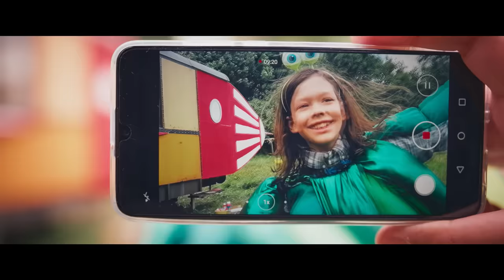Das fliegende Klassenzimmer - Trailer (deutsch/german; FSK 0)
Inhalt: Als die 13-jährige Martina (Leni Deschner), die mit ihrer alleinerziehenden Mutter (Jördis Triebel) und ihrem kleinen Bruder in einer Berliner Hochhaussiedlung lebt, die Chance auf ein Stipendium für das begehrte Südtiroler Johann-Sigismund-Gymnasium bekommt, ist sie Feuer und Flamme. Doch kaum ist sie im idyllischen Alpenstädtchen Kirchberg angekommen, machen ihr die taffe Jo (Lovena Börschmann Ziegler), der gutmütige Matze (Morten Völlger) und der kleine Uli (Wanja Valentin Kube) klar, dass es Regeln gibt. Die Stadtkinder im Internat und die „Externen“ aus dem ländlichen Ort mischen sich nicht untereinander, im Gegenteil, sie sind verfeindet, und zwar seit Generationen. Daran können auch die Erwachsenen nichts ändern: Der gutmütige Internatsleiter Justus Bökh (Tom Schilling) versucht es mit Geduld, die Schuldirektorin Kreuzkamm (Hannah Herzsprung) mit Strenge, kommt damit aber auch nicht weiter, zumal sie auch die Mutter von Externen-Anführerin Ruda (Franka Roche) ist. Und dann ist da noch der geheimnisvolle Aussteiger, genannt Nichtraucher (Trystan Pütter), der in einem Eisenbahnwaggon lebt. Martina will eigentlich nur für das Stipendium lernen. Doch sie ist sofort mittendrin in den Streitigkeiten der rivalisierenden Cliquen. Sie kann und will ihre neuen Freunde nicht im Stich lassen. Der Plan, den ewigen Streit mit einem gemeinsamen Theaterstück beizulegen, geht nicht auf. Der Graben zwischen den Internen und Externen ist einfach zu tief. Erst ein dramatisches Ereignis verändert alles…

Mit: Tom Schilling, Trystan Pütter, Hannah Herzsprung, Jördis Triebel,
Leni Deschner, Lovena Börschmann Ziegler, Morten Völlger, Wanja Valentin Kube, Franka Roche, Holly Schiek, Aaron Sansi, Leander Schumann u.v.m.

Regie: Carolina Hellsgård

Drehbuch: Gerrit Hermans
nach dem berühmten Kinder- und Jugendbuch von Erich Kästner